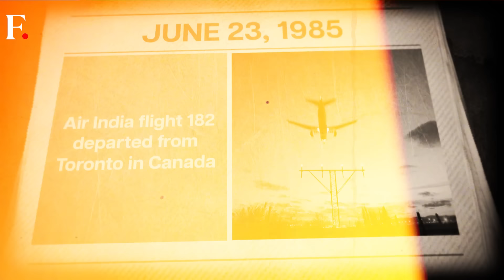How Khalistanis Plotted Canada's Worst Terror Attack | Flashback with Palki Sharma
The Kanishka bombing of 1985 remains the worst terror attack in Canada's history. Just years before the attack, India had sought the extradition of the mastermind - Talwinder Singh Parmar. Why did Canada reject India's request? Did Canadian negligence lead to the death of 329 people? Tune in to Flashback with Palki Sharma and find out.